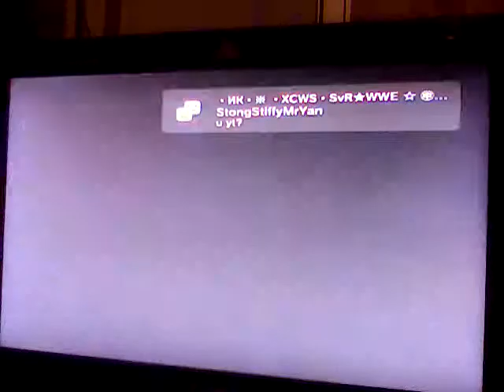WWe2k14 Nk vs RgK-_OwNeR_-818 & partner